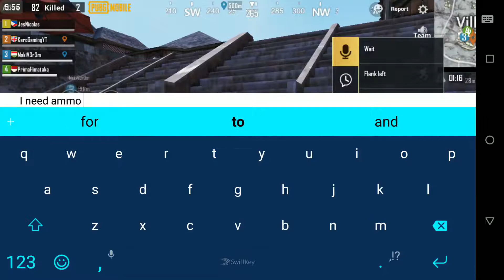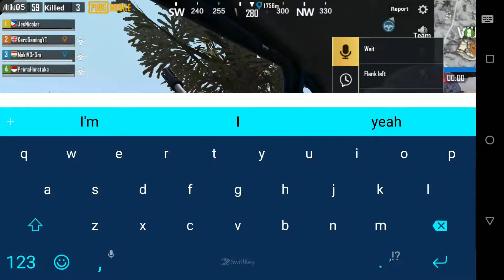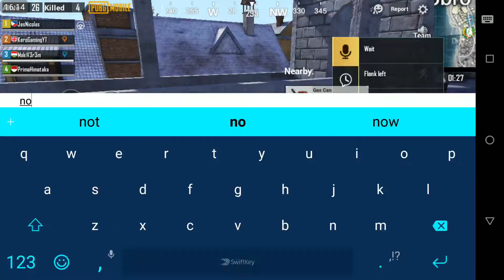Pubg Mobile: Channel Update